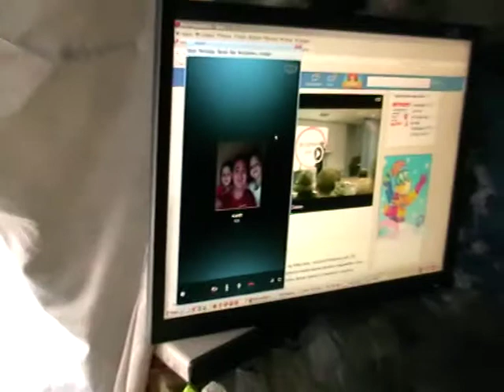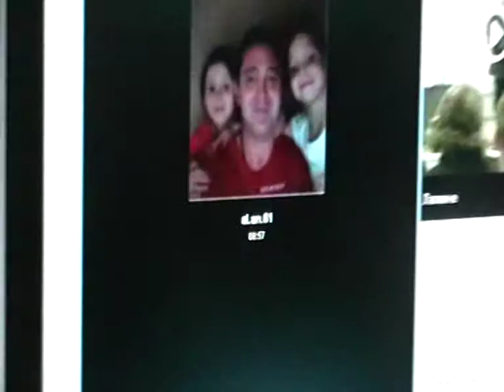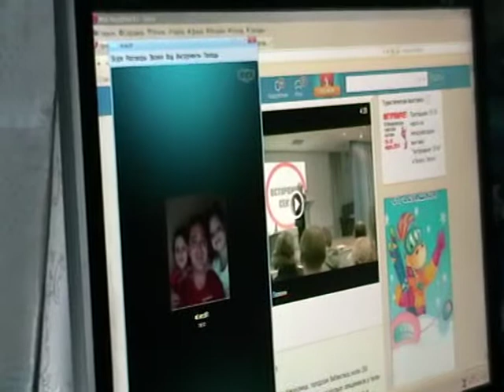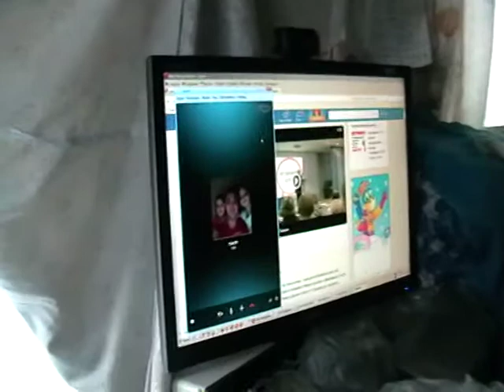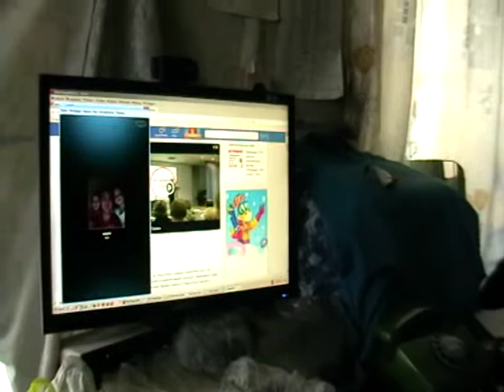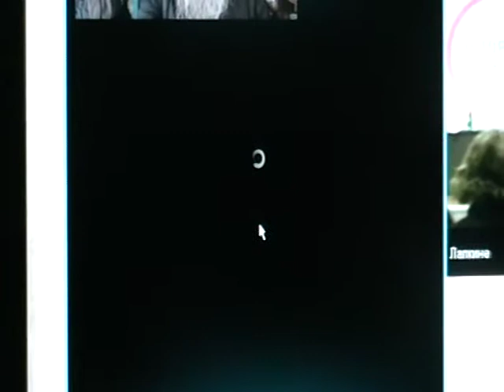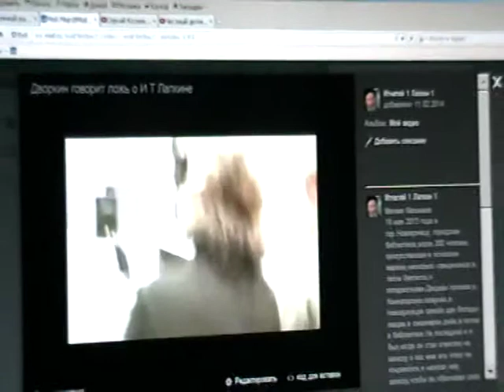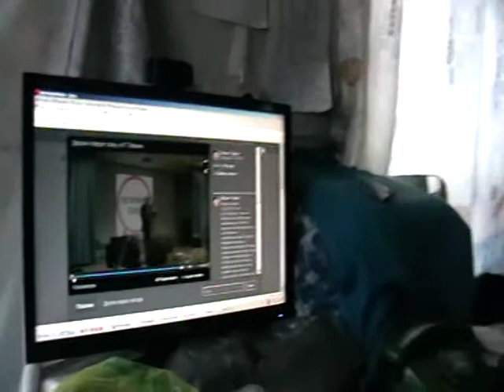Финляндия, Жуков А 11. 02. 2014. О поездке нашей по Европе.